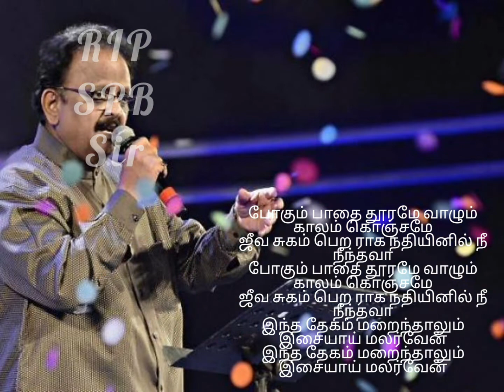SPB Sir RIP 😭😭😭| Miss u SPB Sir | Whatsapp status | Devi's kitchen Spices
SPB Sir RIP | Miss u SPB Sir | Devi's kitchen Spices